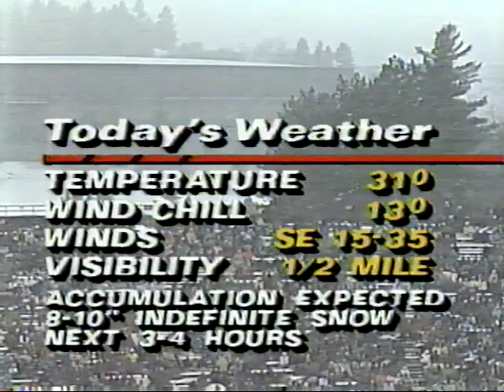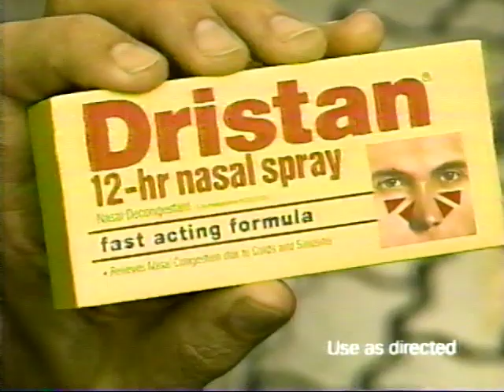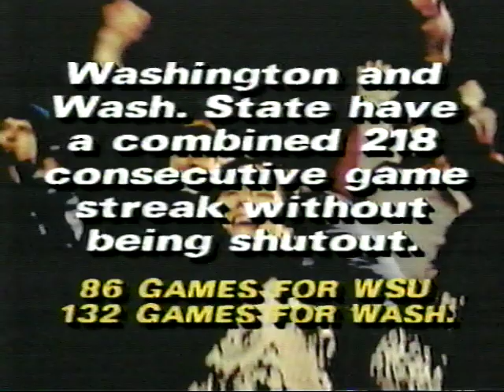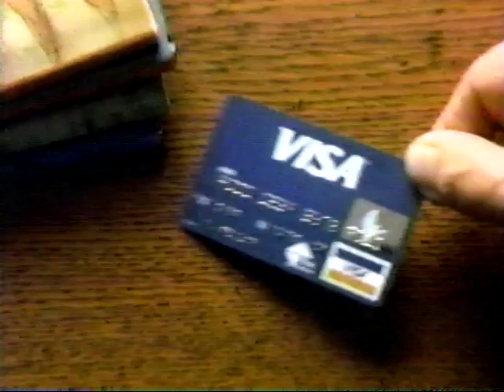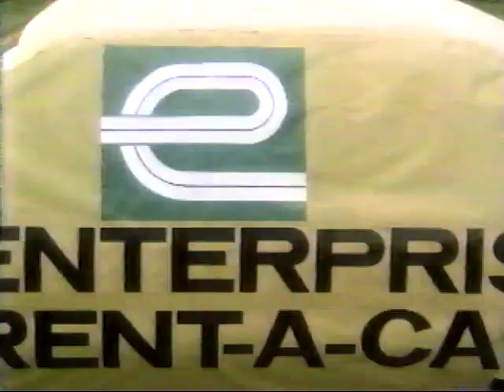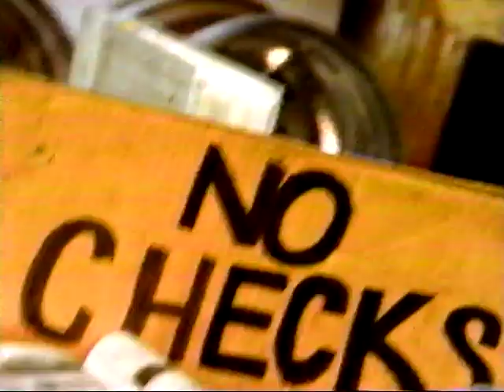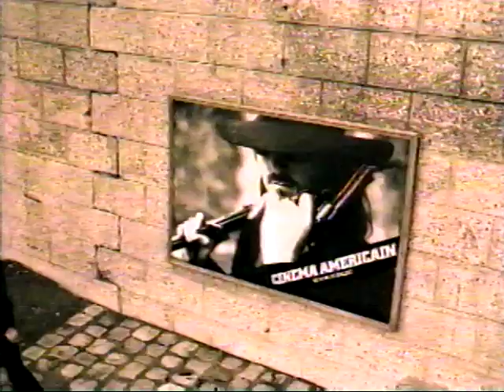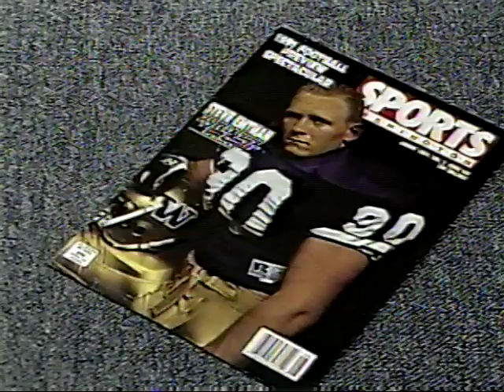1992 Apple Cup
The Snow Bowl, November 21st, 1992.  This instant classic Apple Cup brought the 9-1 Washington Huskies into Pullman to face the 7-3 Washington State Cougars.

Drew Bledsoe, Philip Bobo, CJ Davis, and Shaumbe Wright-Fair led the WSU offense to a 42 - 23 victory.  The Huskies went on to the Rose Bowl where they face the Michigan Wolverines for the second straight year, this time falling 38 - 3.  The Cougars went on to defeat Utah in the Copper Bowl.

Roger Twibell and Lynn Swann were the broadcasters for this regionally televised game.

These are recordings that my uncle Bill made on his VCR many years ago.   All apologies for the quality of the audio and video.